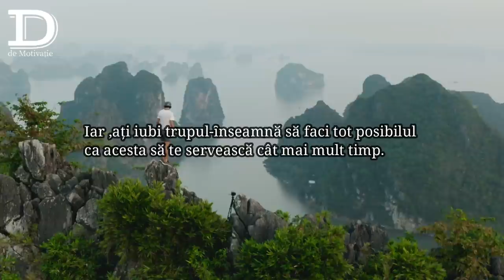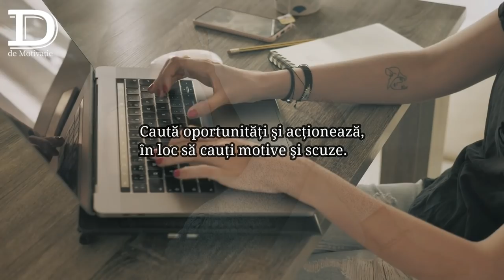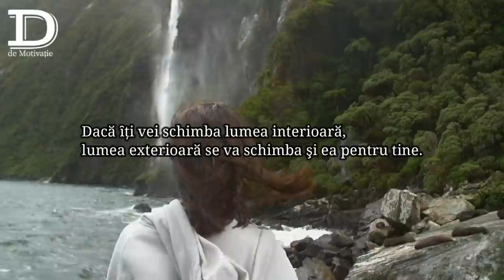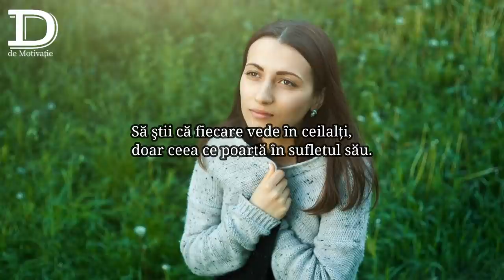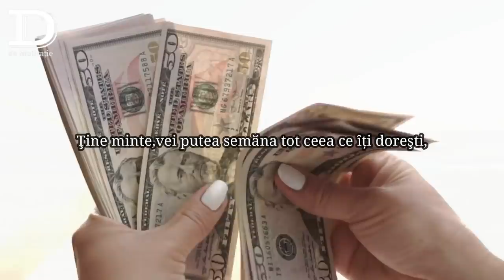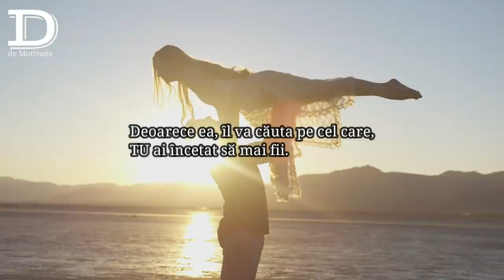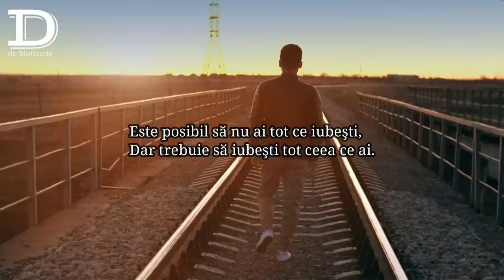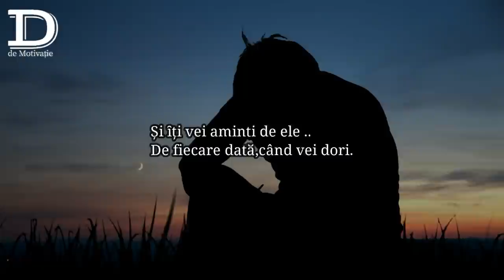ADRESAREA UNIVERSULUI! Aici sunt RĂSPUNSURILE LA TOATE ÎNTREBĂRILE TALE.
NU crezi - CREDE! Urmăreşte acest video până la sfârşit!